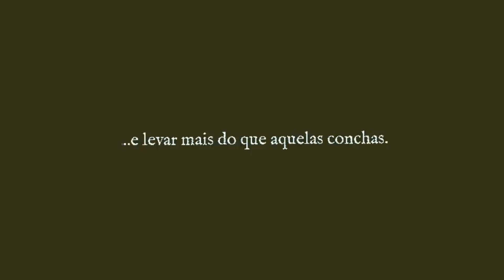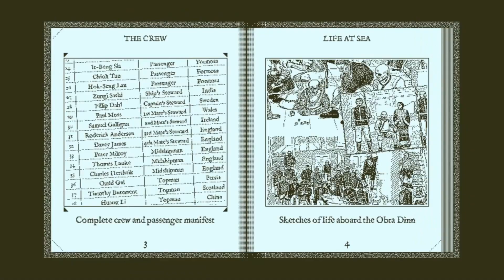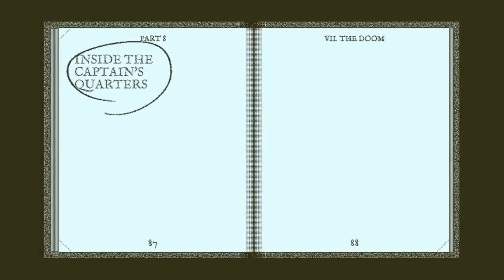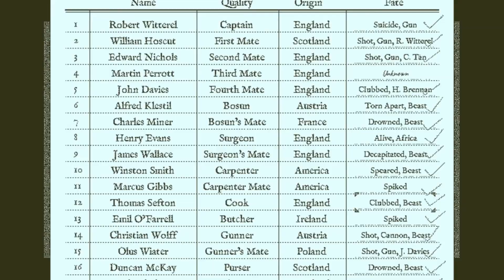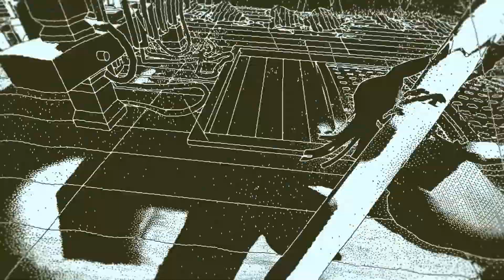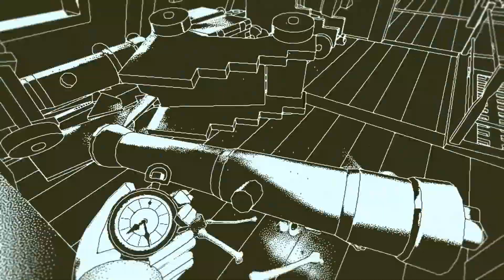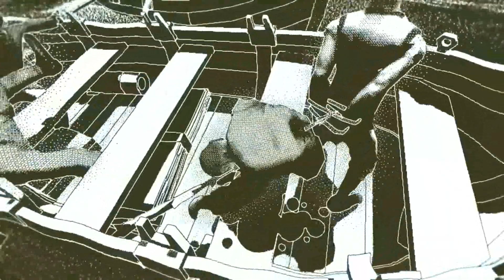O enigma IMPOSSÍVEL de resolver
(é fácil, rápido e vai fazer uma diferença enorme pro canal, além de garantirmos um retorno legal para você, através do nosso grupo fechado - agora tem servidor no discord também! - onde rolam várias discussões e recomendações especiais! Entenda melhor a campanha com o vídeo

Discurso sobre o Colonialismo, do Aimé Cesaire, que inspirou o texto do vídeo, com desconto show:

(perfil pessoal: @ocelorosa no twitter/instagram)